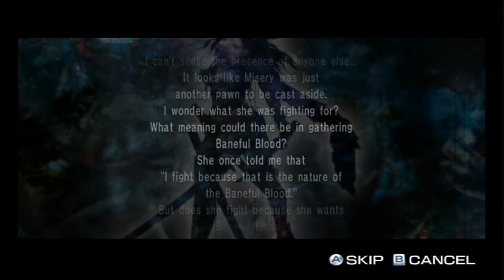Onechanbara: Bikini Zombie Slayers 3 (Aya 3/4)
Only one sister at a time for this adventure. But the cast is all here!